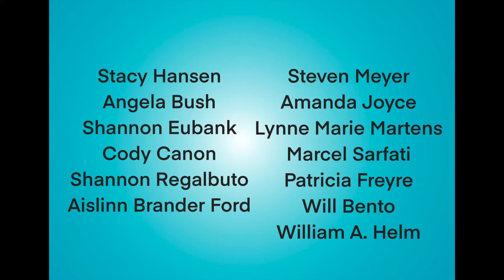GM Guided Meditation: Bardic Ancestry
Written and Spoken by Shawna Hafen
Photo: "A Midsummer Night's Dream",  taken by David Phillips in the Globe theatre, London.